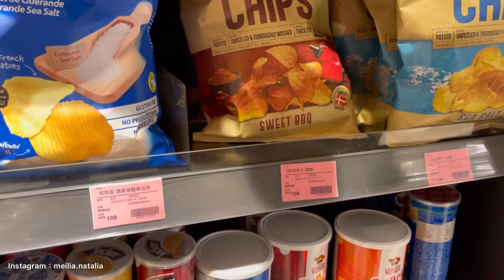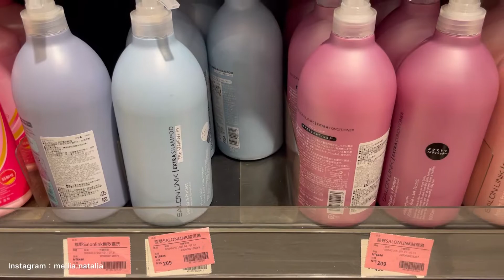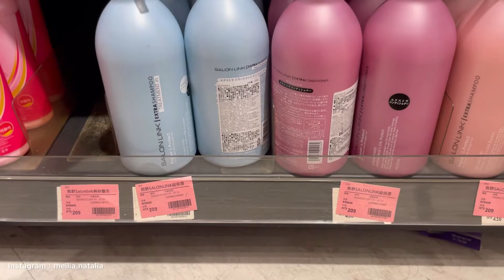DAILY VLOG - LIVING ALONE IN TAIWAN NGABISIN VOUCHER DI SUPERMARKET DALEM MALL TAICHUNG 去美麗市場用禮券買東西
Halo semuanya!

Hari ini aku upload video beberapa waktu lalu aku random abisin voucher.
Buat yang nanya voucher nya dapet dimana, aku dapet pas beli hape di mall yang sama.

Supermarket ini kurang lebih sama kaya supermarket yang sebelumnya aku vlog in (City Super) bahkan gedung mall nya tetanggaan loh.

Semoga temen temen suka video ini.

Akan ada konten baru yang sedang aku rampungkan!

Best,

Meilia

Credit Music o Phillip E Morris